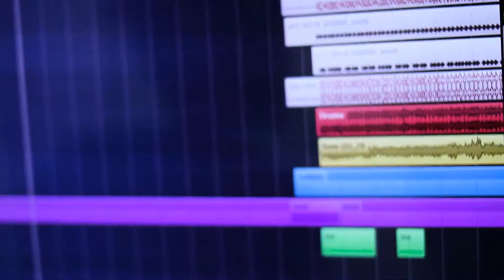Heartbreaker - Led Zeppelin - Guitar Cover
Gear:
Ibanez RG570CT
DiMarzio Tone Zone, True Velvet, Air Norton Pickups
D’addario strings
Fractal Audio Axe Fx III

Video, Recording, Mixing, Mastering by MBS Studio